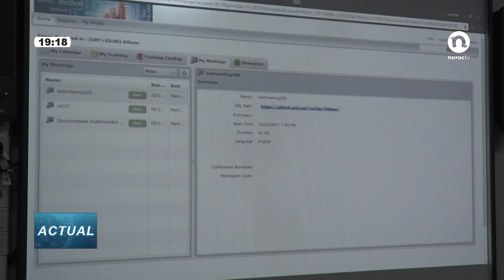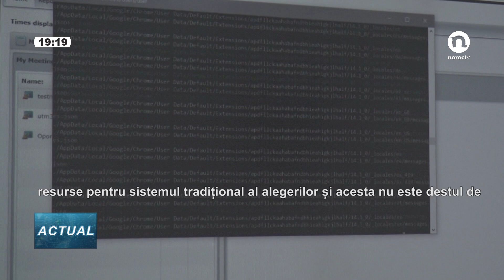O nouă metodă de studii la UTM